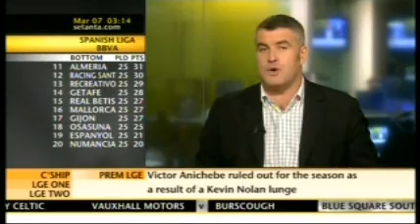Amir Khan 'I will get the win'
Amir Khan doesn't care how he wins next week but he's confident in the win